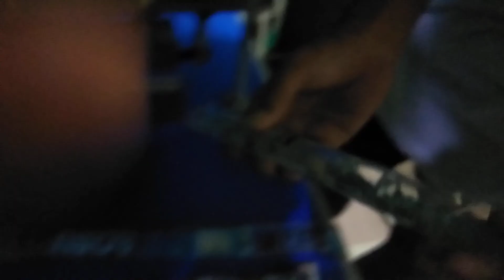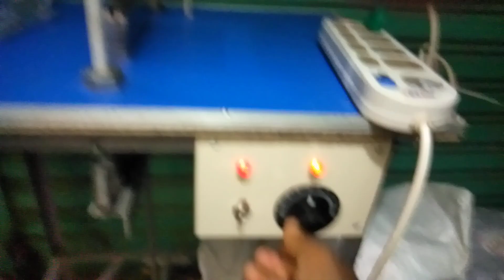রবো পাইপ আইসক্রিম সিলিং করা ঝাড়া মেশিন পাওয়া যায়.01639352581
মোমবাতির ডাইস পাওয়া যায় কলম তৈরি মেশিন পাওয়া ডিটারজেন্ট মিকচার মেশিন পাওয়া যায় চানাচুর মেশিন পাওয়া যায় চকলেট তৈরি মেশিন পাওয়া যায় স্যান্ডেল তৈরি মেশিন পাওয়া যায় নন ওভেন টিস্যু ব্যাগ মেশিন পাওয়া যায় আইস ললি সিলিং করা ঝাড়া মেশিন পাওয়া. ইমো নাম্বার.01711114704.01639352581